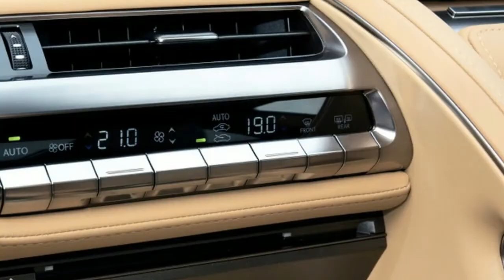2018 Lexus LC 500 Drivers' Notes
2018 Lexus LC 500 | Drivers' Notes

The 2018 Lexus LC 500 is the latest and greatest sports coupe from Japan. The 471-horsepower luxury spaceship looks like something straight off the auto show floor. Few cars have made the transition from concept to production with so little change, and unsurprisingly, the LC gets plenty of attention. While sports cars are great on winding roads and flat-out around a racetrack, the compromises in pursuit of performance can show when you actually try to live with one every day. That said, a car that pulls at your heartstrings can be forgiven for a lot.

Senior Green Editor John Beltz Snyder: On my night with the Lexus LC 500, I was tasked with picking up my toddler, Wolfgang, from daycare. I wondered if I'd even be able to shoehorn the child seat into the coupe's tiny rear row. I moved the front passenger seat up as far as it would go and folded it forward, unclipping the seat belt from the shoulder strap holding it in place. I was able to get the child seat in its rear-facing position (my son's not quite two years old), and was happy to see that the LC had latch brackets, which made installation a little easier. I had to leave the passenger seat moved up and leaning forward, but the child seat fit properly.

When I escorted Wolfgang out of daycare and to his ride, he said "Crazy car, Papa." Then I had to climb in the rear seat on the driver's side to clip him in. Totally worth it, though. He loved the car, and wanted to check it out more completely when we got home.

And the LC 500 got a lot of looks from other motorists. Rubberneckers slowed down to check out the car on Woodward, and lingered as they passed me on the highway. The one thing I couldn't share with them was the full song of the car's 5.0-liter V8. Only in a couple instances when I was alone on a clear, country road could I mash the right pedal to enjoy the throaty sound of the exhaust as the engine revved to the top. In regular traffic, with a 10-speed automatic transmission keeping the revs low, the sound is much more subdued

Editor-in-Chief Greg Migliore: The LC 500 is one of the most drop-dead gorgeous cars I've driven this year. It's simply a stunner. The curves, the angles, and the creases all work in harmony to create the rare design that's busy yet also cohesive. Everything plays a role, even if it's a bit over the top. It attracts a lot of attention. Children on bikes rubbernecked. Evening walkers cast curious glances. A guy in an old pickup almost sideswiped me as he gawked while taking the corner fast. It's a celebrity car. It also sounds good; the 5.0-liter V8 growls and rumbles. Style and muscle. An excellent execution. I miss the old LFA – which served a different market segment – but the LC 500 is a nice halo for Lexus.

Associate Editor Joel Stocksdale: This thing is seriously sweet. I already loved the design of it. It looks just like the concept. The gorgeous details like the infinity mirror taillights, and the swoopy lines of the interior are all even better up close and personal. I noticed cool touches that I hadn't before, like the lights for indicating the locks, rather than actual tabs or buttons. And virtually every surface is swathed in leather or suede. The super low driving position feels great, too.

And the beautiful body is backed up by the driving experience. That V8 is marvelous. It roars and bellows in all the right ways, and it just pulls harder and sounds better as you take it up the rev band. And when downshifting manually, the engine blips so you can hear it all again as you slow to a stop. Don't just take my word for it, though, a guy in a Jeep Cherokee told me that it looks fun and "it sounds even more so." Toss in quick, responsive steering, restrained body roll, and a smooth ride — and you have an incredible grand tourer.

This car genuinely feels like something special, so much so that I think that Lexus could charge more for it and it would still feel like an appropriate amount of money. Of course, going much above its roughly $100,000 price tag would probably make it tough to attract new buyers, since Lexus doesn't have the sports or GT reputation that Mercedes and Aston Martin have. Oh well, this just means there's a better chance I'll be able to pick up a 'cheap' one in 20 years or so. Maybe.